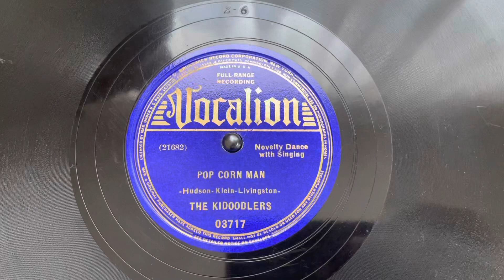“Pop Corn Man” The Kidoodlers - Vocalion 03717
“Pop Corn Man”
The Kidoodlers
Vocalion 03717